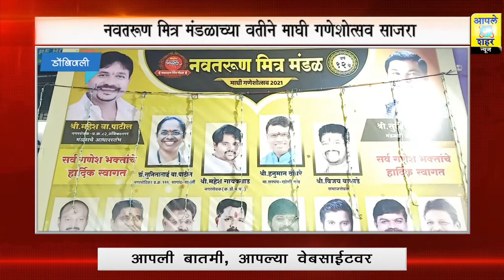🛑 *डोंबिवली l नवतरुण मित्र मंडळाच्या वतीने माघी गणेशोत्सव साजरा..*